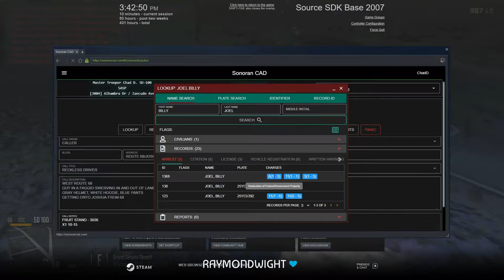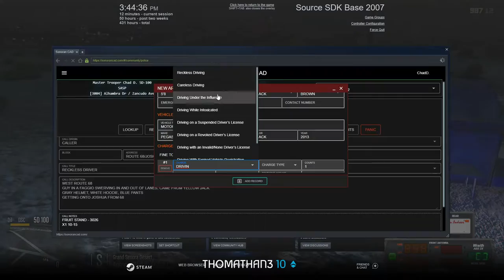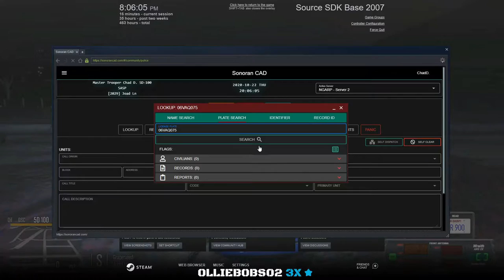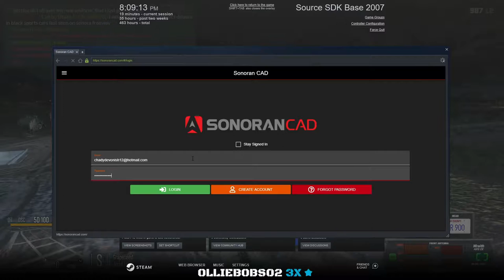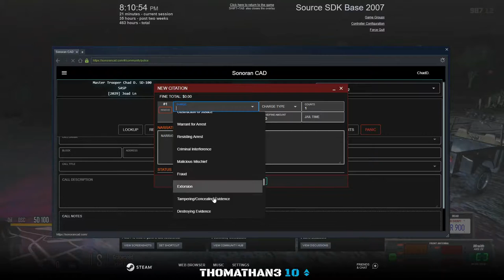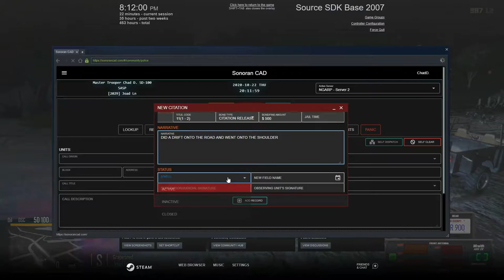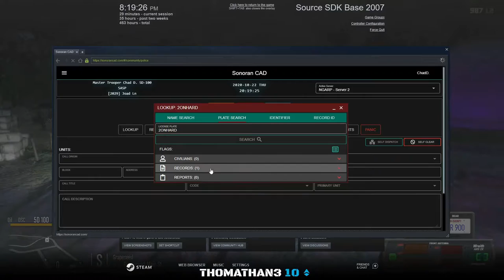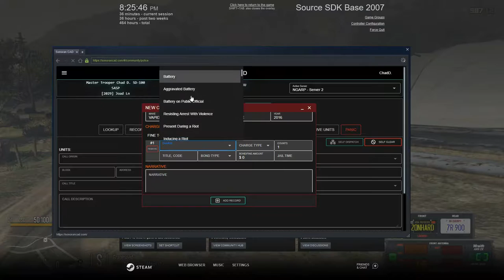Day As An Law Enforcement Officer || North Georgia Roleplay || Ep.17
In this video I put together a bunch of different scenarios that didn't make into individuals video and I will call this a day in the life of an Law Enforcement Officer. At NGARP we focus on serious and realistic RP.  My goal is to be one of the first Caribbean Youtubers and Streamers to make it. I cannot do that without your help. Thank you for rocking with me.